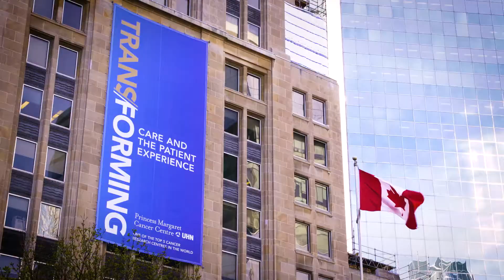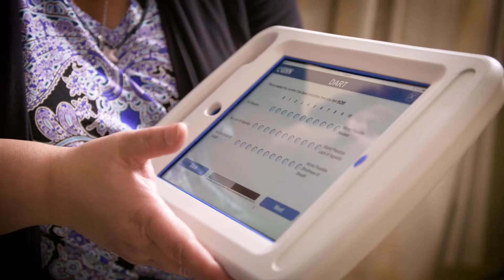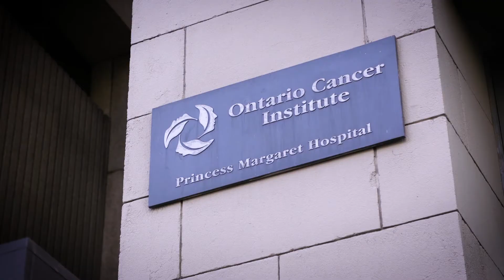The Wallace McCain Centre for Pancreatic Cancer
The Wallace McCain Centre for Pancreatic Cancer aims to improve patient outcomes for this devastating disease by integrating an interdisciplinary clinical care approach with an innovative research program. Throughout their cancer journey, McCain patients have access to the combined expertise of oncologists, nurses, radiologists, and pathologists, as well as research staff, a genetic counsellor, dietician, and social worker. This unique model sets the McCain Centre apart as a world leader in pancreatic cancer care.